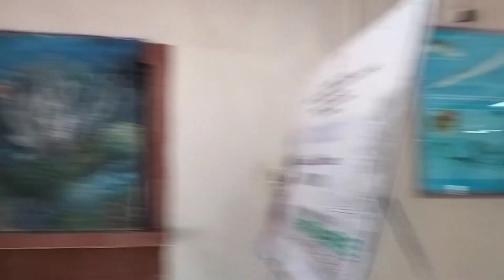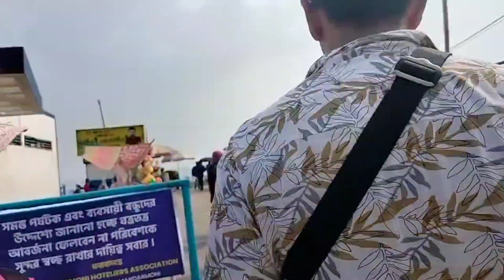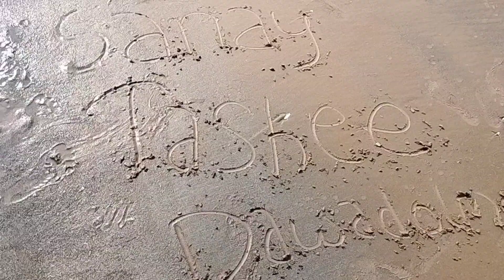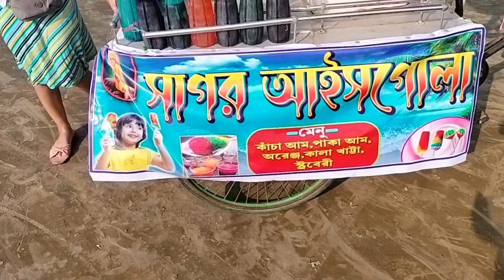Digha Aquarium 🐬🐟Mandarmoni beach 🏖️//Toto wala le scam gareo hmlai😭⛱️// but enjoyed 🐙🏝️